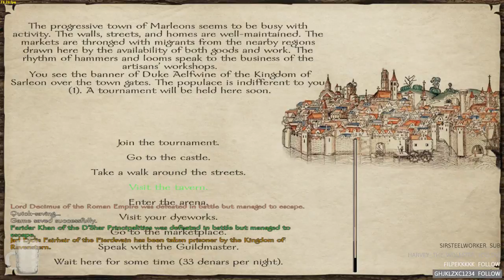Mount and Blade Warband Prophesy of Rome - Hunting down unique spawn Pt.3